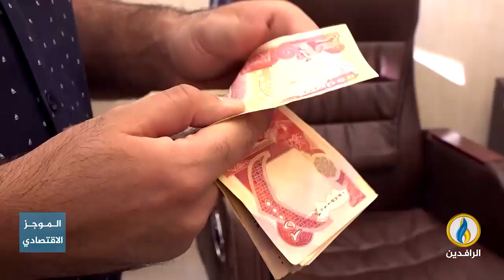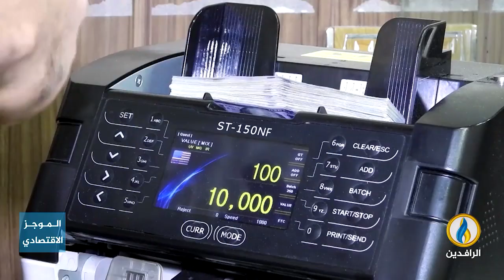أبرز الأخبار الاقتصادية على قناة_الرافدين ليوم السبت في